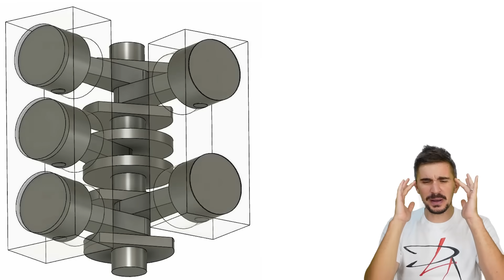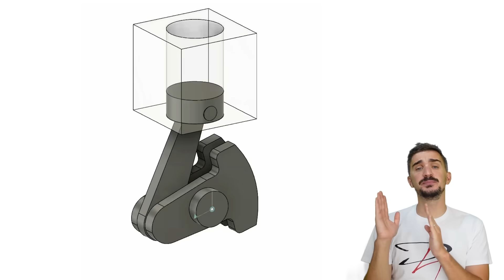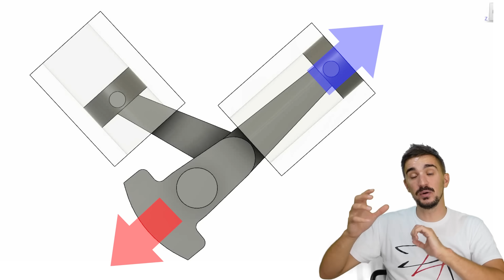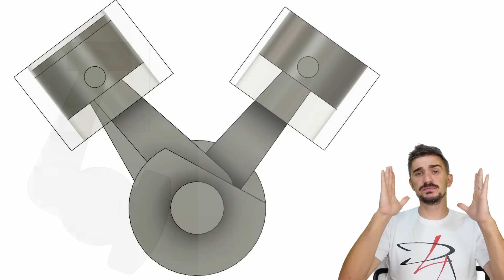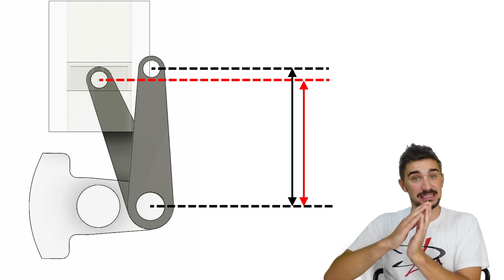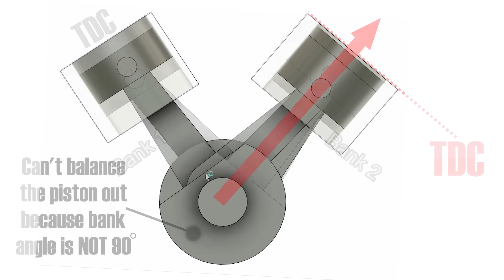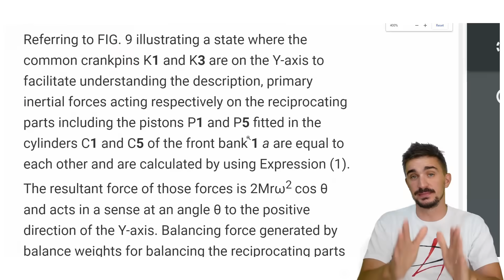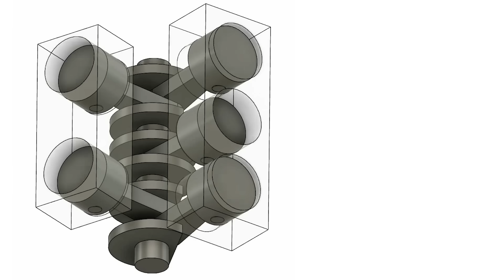Logic Defying V5 Engine - Honda's RC211V Explained Like Never Before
RC211V model

In 2002 Honda introduced the RC211V motorcycle to MotoGP, the highest level of motorcycle racing in the world. The bike was a response to the chaning rules of Moto GP and replaced Honda's previous contender, the iconic two stroke NSR500.

Now the big deal about the new bike is that it's engine was something that no one had ever seen before, a V5. I mean over the decades we have been conditioned into thinking that a V engine must have an even number of cylinders, V2, V4, V6, V8, V10, V12. And Logically it makas sense. we have two banks of cylinders and both banks have the same number of cylinders which means that neither bank is generating more force than the other bank leading to a well balanced engine.
The general public was so puzzled by the V5 engine, which has 3 cylinders in one bank and 2 cylinders in the other that soon  rumors spread claiming that the bank with two cylinders had larger bores and larger pistons to restore balance. This of course wasn't the case, all pistons and bores are of the same size. But even to this day, many people believe that a V5 engine is impossible and would self-destruct in operation. However Honda proved this wasn't the case, not only did the engine NOT self-destruct, it revved continuously and reliably to 14.000 rpm, and it did it it's job so well that it helped Honda win three rider and four constructor world championships. In fact the bike won 48 out of 82 races, it won more than half of all the races it entered, which is an extremely impressive statistic for MotoGP and even more impressive for an engine that should self-destruct  according to layman logic.

How do you make a V5 work? Well the answer is pretty simple. you make it work by building an unbalanced V4 and then using the extra piston to balance things out.
So how do you unbalance a V4? Well that's easy, you loose the 90 degree angle between the banks that allows the counterweights to keep things balanced. This why Honda gave their V5 an angle of 75.5 degrees between the two banks. The added bonus of this is that it makes the engine even more compact and allows the wheelbase of the motorcycle to be shorter which improves handling response.
But why exactly 75.5 degrees? Why not 80 or 70 or whatever else. Well the answer to that is that 75.5 is the point at which the piston of an internal combustion engine is at or near it's maximum velocity.

And why is this important? Well to understand that we have to observe the V5 engine in action. As you can see Honda's V5 is essentially a V4 with zero degrees offset between the two common crank pins, and an unpaired piston on a single crank pin between the two piston pairs. As we know the angle between the two banks is 75.5 degrees and the crank pin of the unpaired piston is offset by 104.5 degrees from the center-line of bank 1 when the engine is in this position. These angles result in the forces created by the engine canceling each other out. See video for actual detailed explanation with graphics.

One more final side-point just in case someone is wondering. No, the engine called V5 by Volkswagen does not work like the one we just discussed. As far as I know the V5 in Honda's RC211V is the only one of it's kind and it was never mass produced, it was made only to compete in Moto GP. What Volkswagen calls V5 isn't really a V5, a much more appropriate name for it would be VR5, in the same fashion as their VR6 engine. Honda's V5 is a true V engine with two cylinder heads and two sets of camshafts, cam gears, etc. Volkswagen V5 is just like a VR6 but with one cylinder less, meaning that we have only I believe only 15 degrees between the banks, one cylinder head, one set of cams etc. And just like the VR6 has balance very similar to an inline 6, so too does VW's „V5“ have very similar balance to an inline 5

A special thank you to my patrons:
Daniel
Daniel Morgan
Pepe
Brian Alvarez
Jack H
Dave Westwood
Joe C
Zwoa Meda Beda
Toma Marini
Nelson

00:00 MotoGP champion
02:43 The role of the counterweight
04:37 The magic of a 90 degree V
07:00 Velocity and acceleration
10:42 Balancing using imbalances
15:20 Volkswagen "V5"